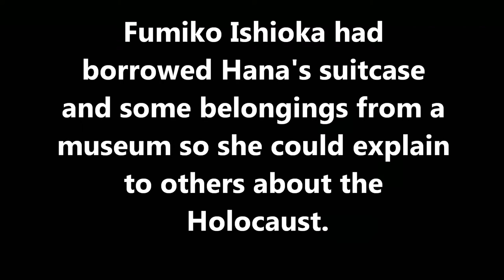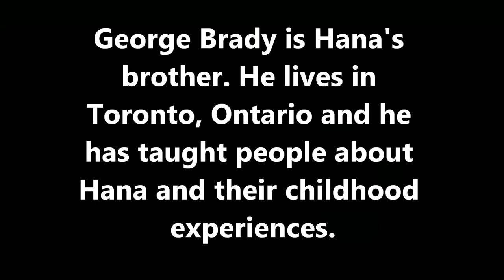|| Nathan || Hana's Suitcase || The Last Pale Light In The West ||